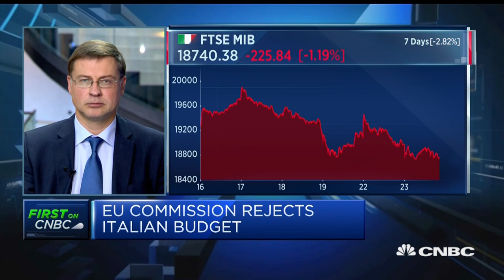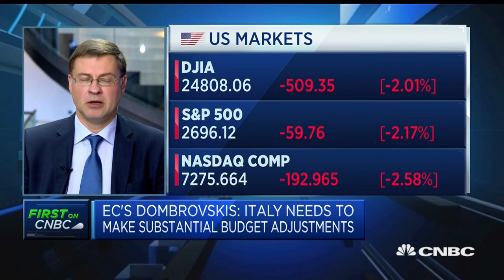Italy’s draft budget plan requires substantial adjustment: Dombrovskis | Street Signs Europe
Valdis Dombrovskis, VP European commissioner for euro and social dialogue, financial stability, financial services and capital markets union, discusses the decision to reject Italy's budget plan.